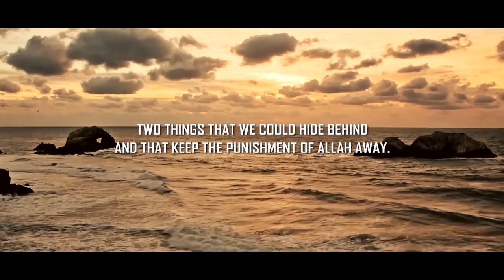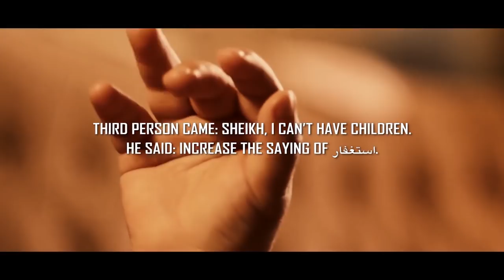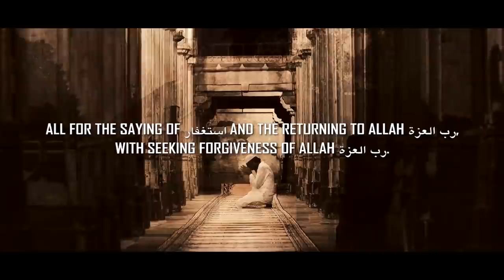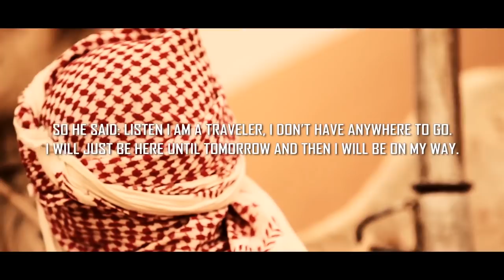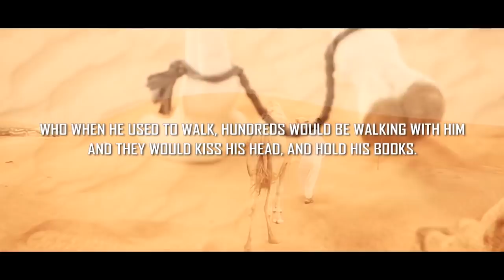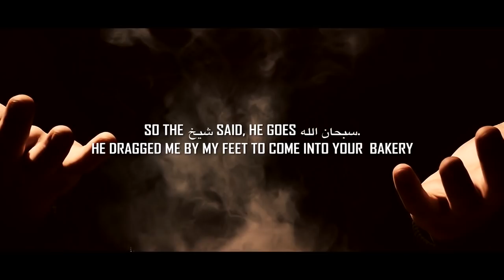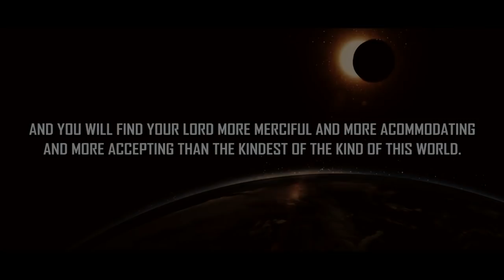EMOTIONAL MIRACLE DUA STORY!